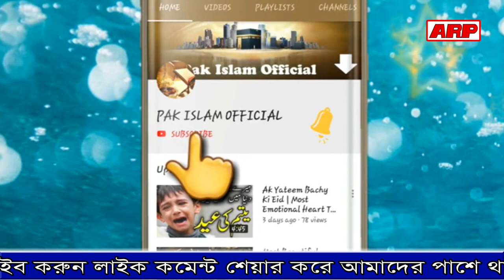সুন্নিয়াতকে নিয়ে রাবেতার আলেমদের ভবিষ্যৎ পরিকল্পনা | bangla waz | ARP TV | 2021